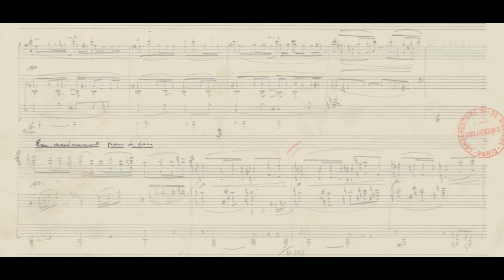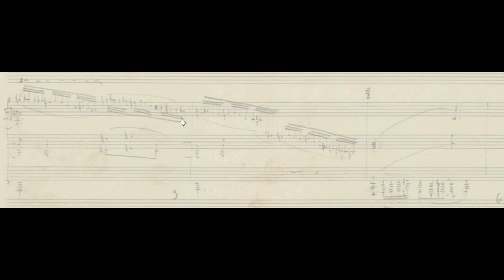Debussy Prelude Book 2 No 7 (Autograph Manuscript)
The manuscript can be found in IMSLP
Notes:There are some parts different from the first edition in the manuscript,so there are some parts I use the score first,then I will show the manuscript.